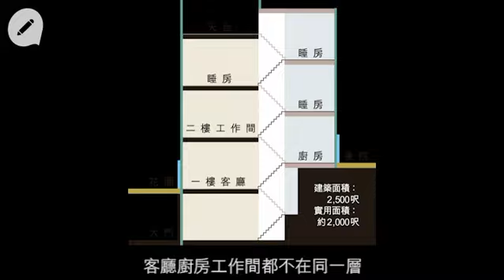赤柱錯層屋擁抱舊物 法國藝術家愛大自然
【專題籽：居安思藝】
法文C'est La Vie（這就是生活）就聽得多，真正的法式生活又是怎樣的呢？來自法國勃艮第（Burgundy）的拼貼藝術家Antoine Rameau，多年來以行動身體力行證明，所謂的C'est La Vie無非就是親近大自然、與一屋舊物為伴。六年多前擇居赤柱，正是被這個近山又近海的半島所吸引，這裏沒有高樓大廈，屋外有樹木相伴，走上天台更可看到日出。平時在家中對着一屋舊傢俬及舊報紙做創作，周末則會與家人去行山或露營，這樣的生活，夫復何求？